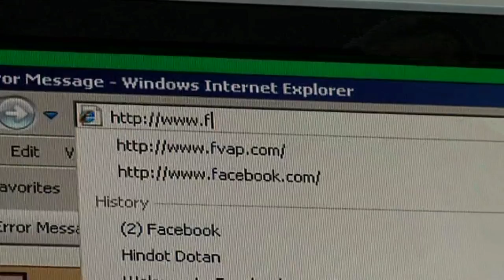FVAP Has the Resources You Need to Vote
Complete your federal postcard application with help from the Federal Voting Assistance Program.